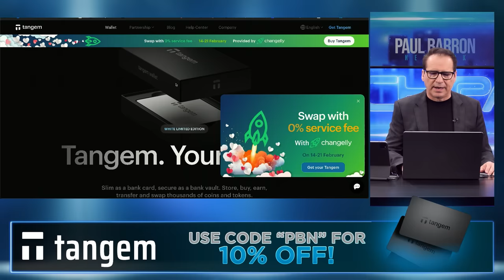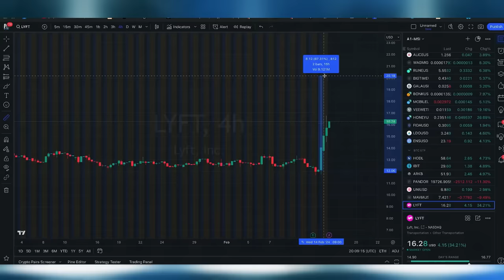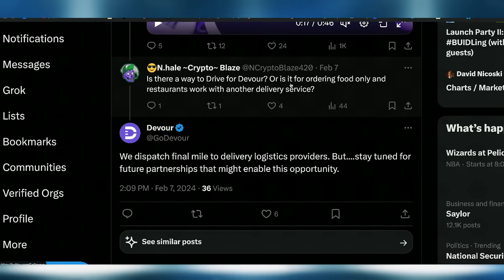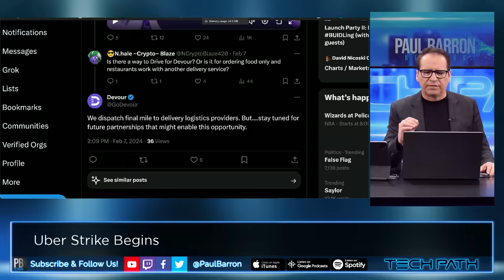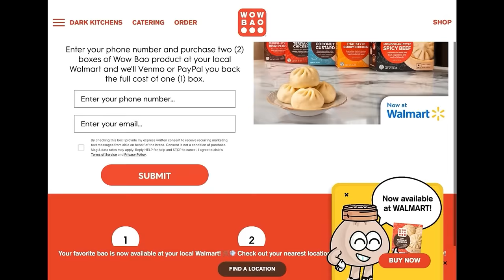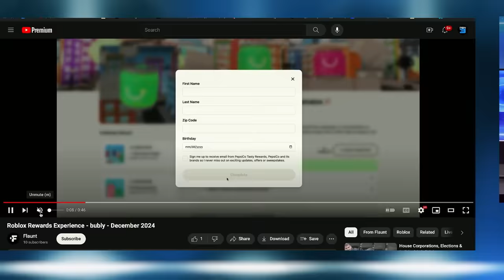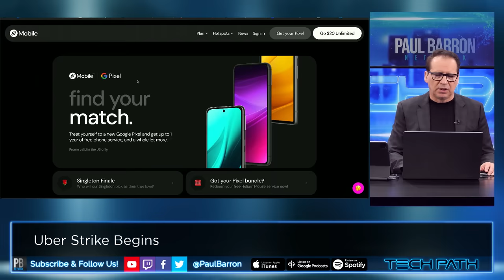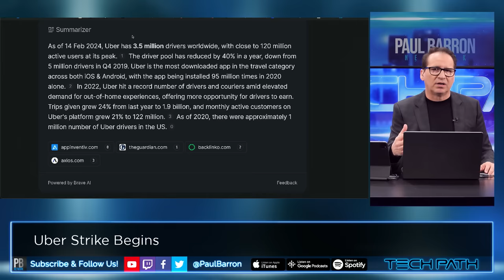Uber Strike Begins!🚨Solana Rideshare & Food Delivery🔥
Drivers for Uber Technologies (UBER.N), opens new tab, Lyft (LYFT.O), opens new tab and delivery workers for DoorDash (DASH.O), opens new tab were staging a strike on Wednesday, seeking fair pay and better treatment.
Workers say the rideshare and food delivery platforms are taking disproportionate sums from their fares as fees, hurting their earnings. Meanwhile, Lyft was caught seemingly manipulating stock price on earnings day. Could we see a massive migration into Solana's extensive ecosystem?

00:00 intro
00:18 Sponsor: Tangem
00:53 Uber Strike begins
02:33 Lyft CEO on Earnings "Error"
03:31 Gary Gensler coming after Lyft
04:27 Lyft CEO on the strike
05:43 Teleport: What's taking so long?
07:04 DevourGO
08:03 Wow Bao
11:35 Flaunt
12:11 Flaunt on Roblox
12:51 Honeyland IP Integrations
13:16  DevourGO online ordering
13:43 Helium Mobile & Google Pixel partnership
15:41 Outro